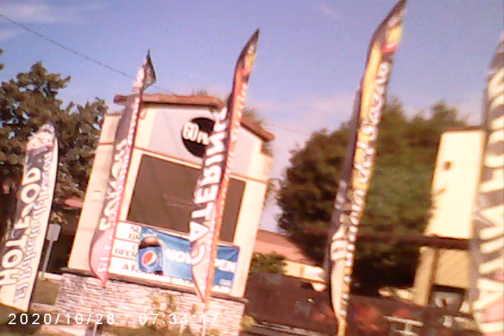Riding in Florida Suzuki 250, 600, 1000 GP Leo 10 4 23 video 1